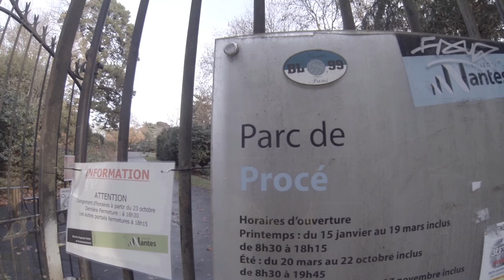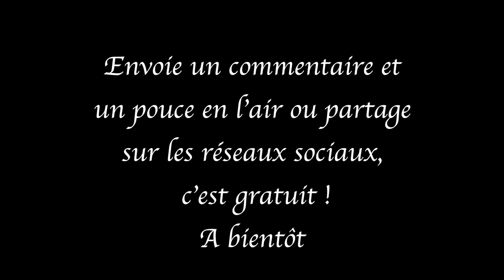NANTES, LE BABY BOB (SLEG) DU PARC DE PROCE ‼️VOYAGEANANTES NANTES ‼️🛷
Nous allons en famille au parc de Procé de Nantes. Ha ha ha, super, les filles font du babibob !!!
Trop excellent !
Merci les vieux trucs Nantais

Mini Drone Parrot Mambo FPV :